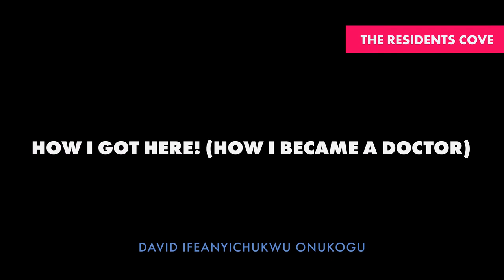How I Got Here - Becoming a Doctor, Black Men in Medicine Edition ft David Onukogu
On this episode Dr Ify shares his journey all the way from our motherland Nigeria to the United states, the struggles of college and getting into medical school and subsequently getting into Residency in New York City.

This episode also celebrates minorities in medicine especially of Blacks and African Americans.